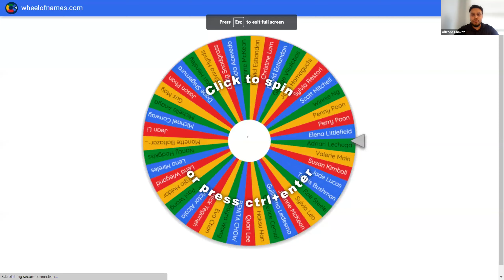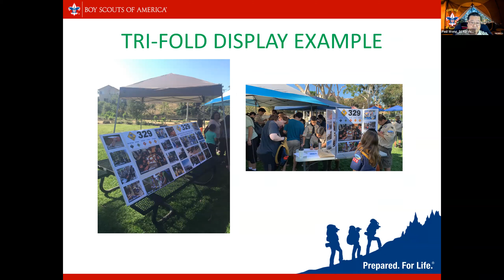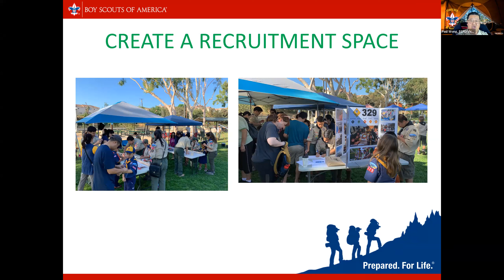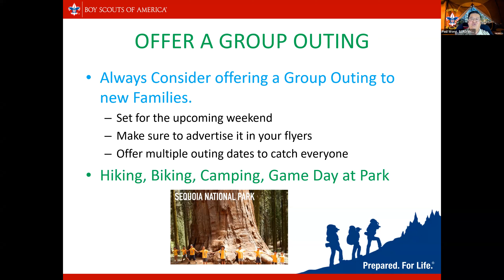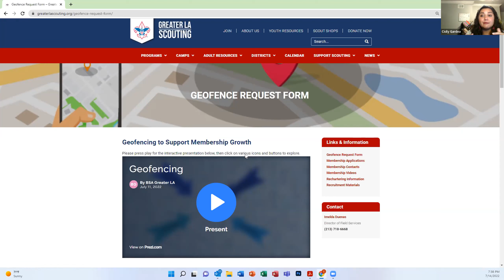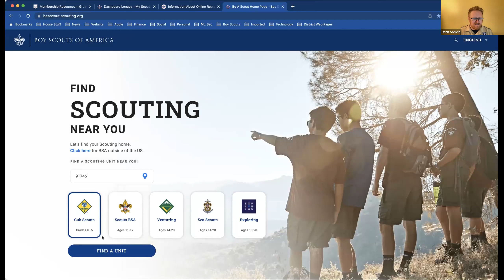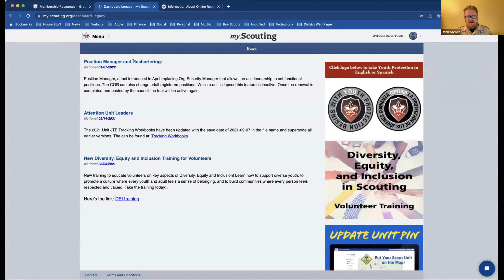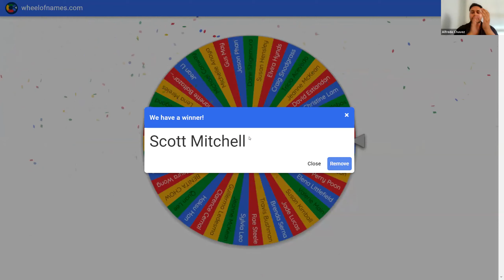Kickstart The Adventure Webinar July 14